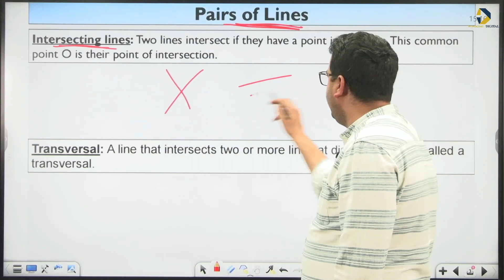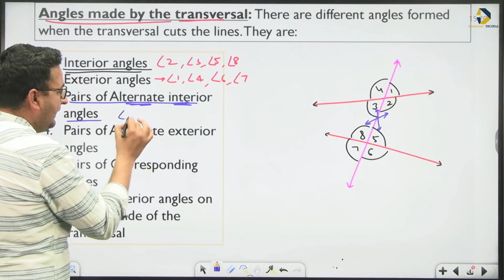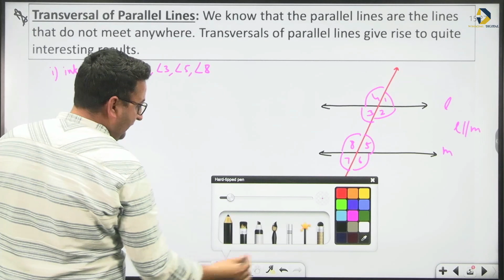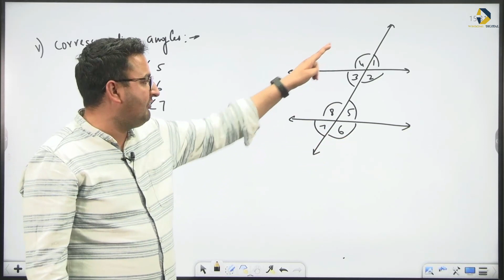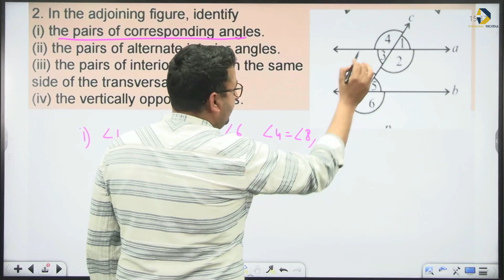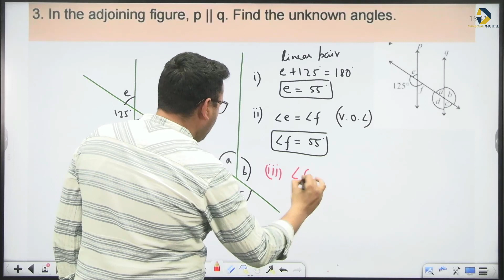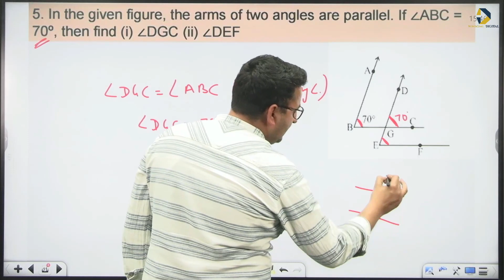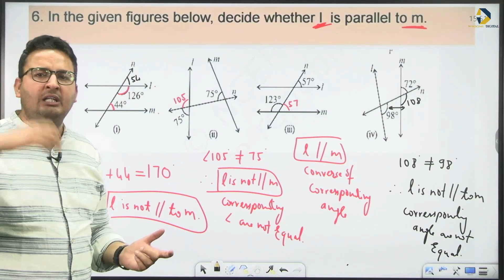Class 7 Maths Chapter 5 | Lines and Angles | Part 2 - Exercise 5.2 | Winsome Digital Learning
In this video:

00:00 Pairs of lines
17:08 Exercise 5.2 Q.1
19:40 Q.2
22:14 Q.3
26:20 Q.4
28:49 Q.5
30:30 Q.6

Simply browse through our you tube channel by the name “Winsome International School” and start studying.